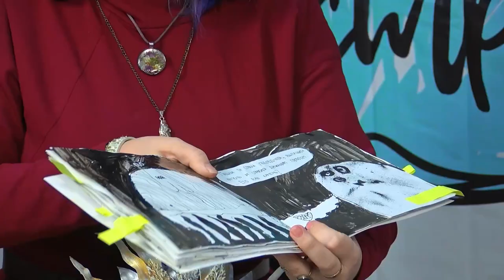Классные встречи с Алисой Павловой. Молодежный центр "Юг"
Недавно меня пригласили на интервью в молодежный центр Юг, в рамках проекта "Классные встречи". Получилась вот такая легкая беседа про творчество.

Видео от Телестудия Южные горизонты Шушенское.
Благодарю за ваш интерес к моему творчеству 💜
Поддержать Автора канала  вы можете любой суммой на счет Тиньков :
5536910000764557